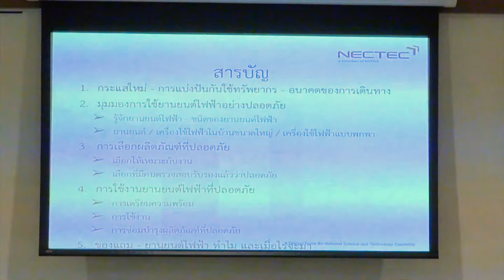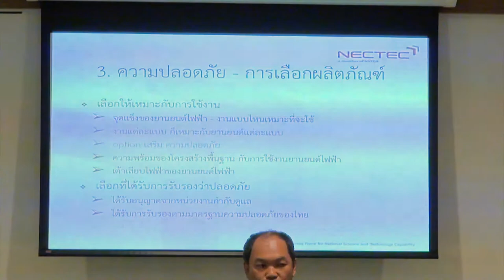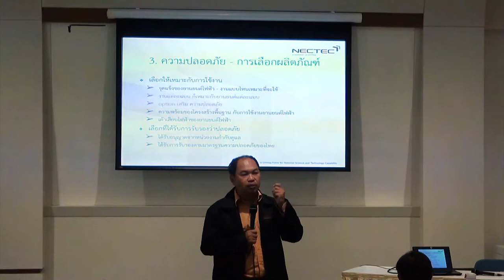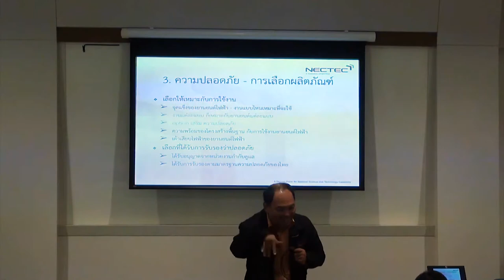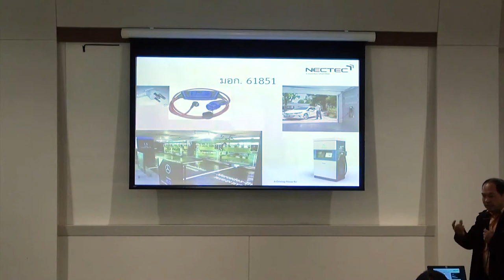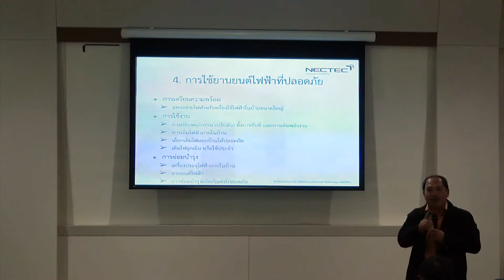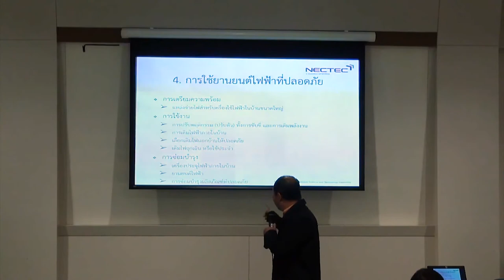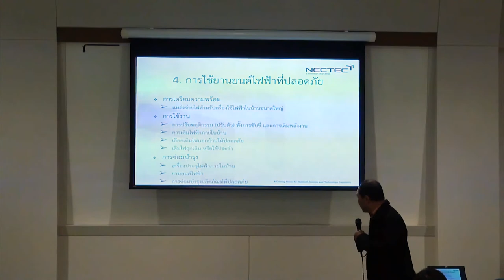การสัมมนา "ประสบการณ์การใช้รถยานยนต์ไฟฟ้า" (5/5)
การบรรยายหัวข้อ "มุมมองการใช้รถยานยนต์ไฟฟ้าอย่างปลอดภัย" โดย คุณสมเดช แสงสุรศักดิ์ ผู้เชี่ยวชาญวิจัย ฝ่ายสนับสนุนบริการทางวิศวกรรมและเทคโนโลยี กลุ่มงานวิศวกรรมซอฟต์แวร์และทดสอบผลิตภัณฑ์ ศูนย์เทคโนโลยีอิเล็กทรอนิกส์และคอมพิวเตอร์แห่งชาติ สวทช.  ในการสัมมนา "ประสบการณ์การใช้รถยานยนต์ไฟฟ้า" ในงานประชุมประจำปี สวทช.ภาคเหนือ 2562 วันที่ 9 กุมภาพันธ์ พ.ศ. 2562 ณ ศูนย์ประชุมและแสดงสินค้านานาชาติเฉลิมพระเกียรติ 7 รอบพระชนมพรรษา จังหวัดเชียงใหม่